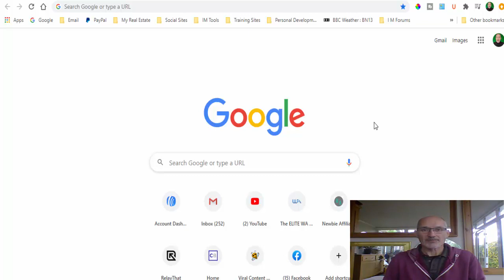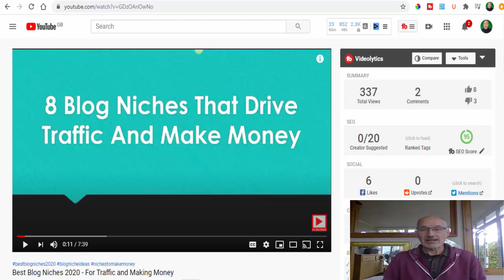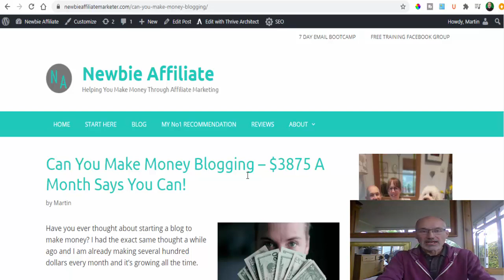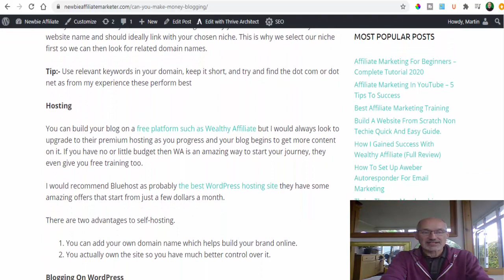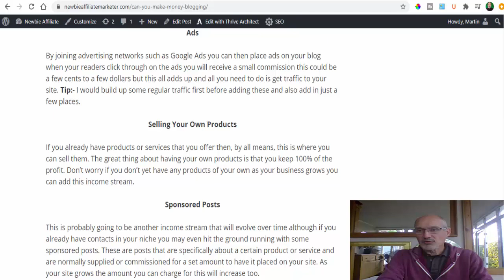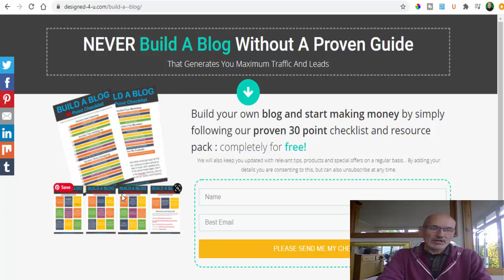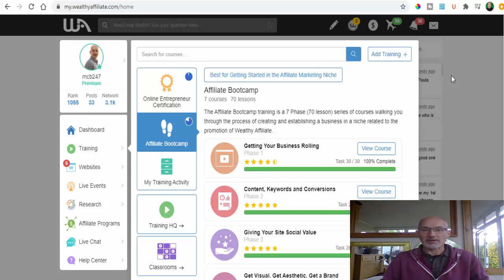How To Start A Blog And Make Money 2021 - No Skills Needed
How to start a blog and make money in 2021 - Bluehost hosting deals available

Blogging is a great way to make money these days and can be done from anywhere you have an internet connection.
I would recommend using WordPress as your blogging platform and self-hosting it so you then have full control over what happens to it.

There is a fair bit to learn about blogging to get the most out of it.

There are plenty of training courses with varying costs.

Blogging can be hard work but very rewarding financially if you stick with it.

Hi, there my name is Martin Burt and I run the blog
htps://newbieaffiliatemarketer.com where I help ordinary people create an extra-ordinary income. Pop over and say hi I have loads of great information about making money online.

On this channel, I talk about
Easy Ways To Make Money Online
Blogging
Email Marketing
Traffic Ideas